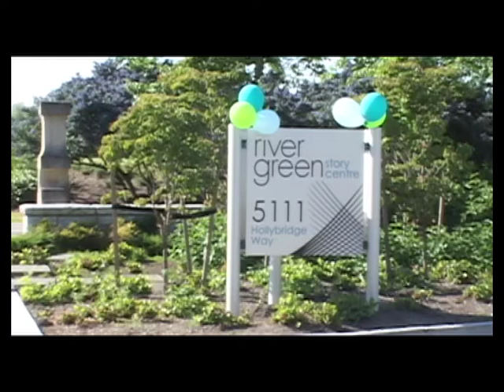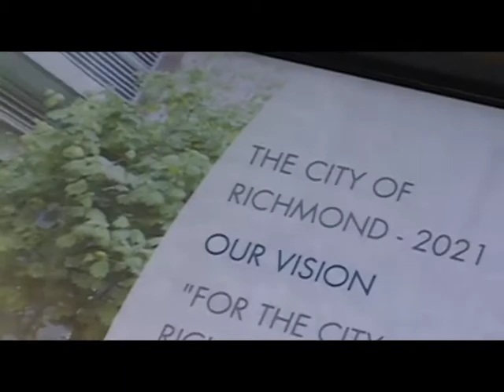RCC AFTER 5 AT RIVER GREEN